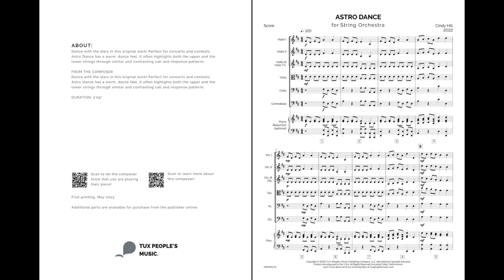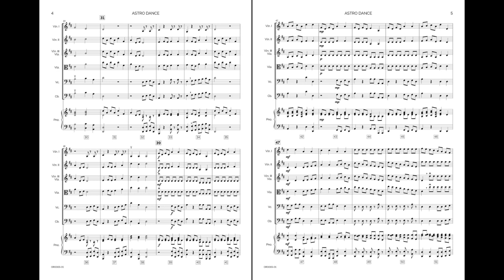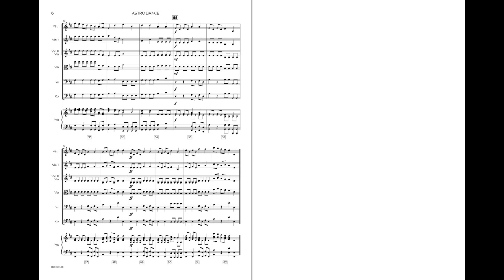Astro Dance (String Orchestra) - Cindy Hill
Dance with the stars in this original work! Perfect for concerts and contests, Astro Dance has a warm, dance feel. It often highlights both the upper and the lower strings through similar and contrasting call and response patterns.

Easy